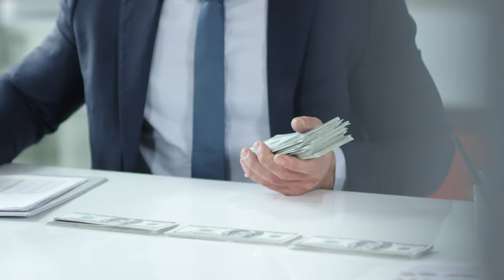Business videos 2copyright Free Video's